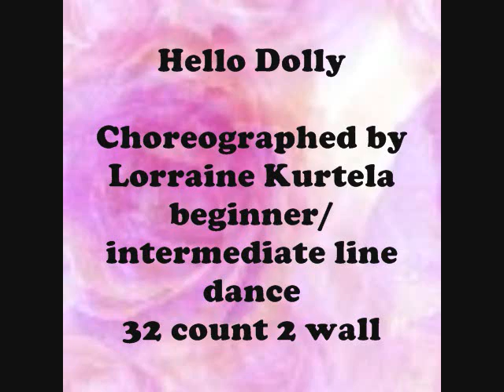Hello Dolly (Dance & Walk Thru)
Choreographed by Lorraine Kurtela. 32 count, 2 wall, beginner/intermediate line dance. Danced & walk thru by Pooh's Team Instructor-Winnie Ho & students